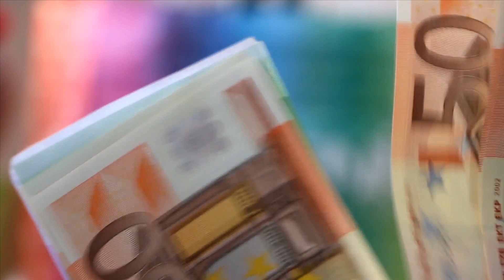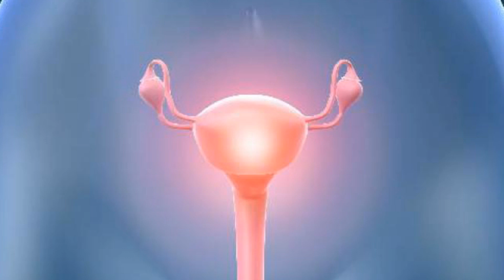Doktorlar 5 Yaşındaki Kızın Hamile Olduğunu Düşündü, Ancak Ultrasonda Gördüklerine İnanamadılar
Hu Yunxing henüz 4 yaşında küçük bir kız. Başına gelen şey yüzünden psikolojisi oldukça bozulmuştu. Öyleki bu kızın başına gelen olay sizin başınıza da gelse belki de daha kötü bir durumda
olabilirdiniz. Şimdi videomuza geçelim ve neler olduğunu görelim.